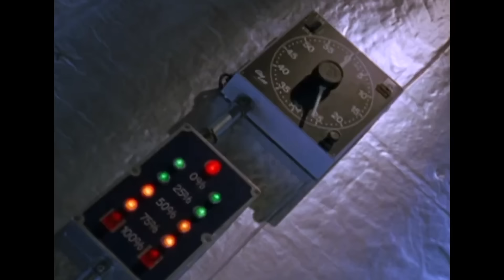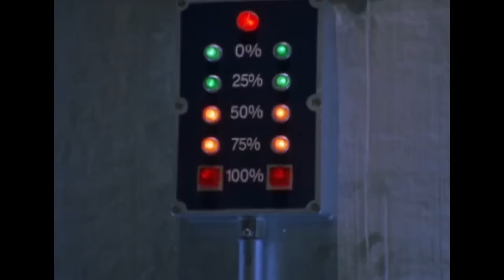Walker, Texas Ranger | Best Of Francis Gage (ft. Judson Mills) | Wild Westerns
To celebrate Judson Mills' birthday, here are some of the best moments of Texas Ranger heartthrob, and absolute badass... Francis Gage!

0:00 Gage And Sydney's First Bust!
0:36 Intro
0:45 Gage Turns Bodywork Into Bodycount
2:46 Gage Joins Walker's Crew
5:14 Gage Saves His Sister
7:28 Gage Fights A Gang Of Knights
10:45 Gage, The Manure Delivery Boy
12:36 Gage Saves Sydney From Exploding Lab